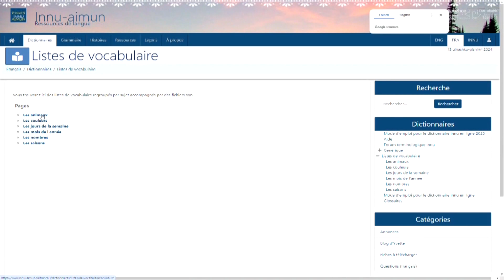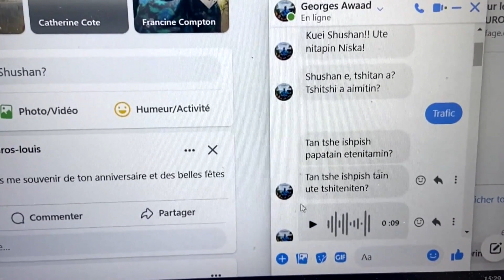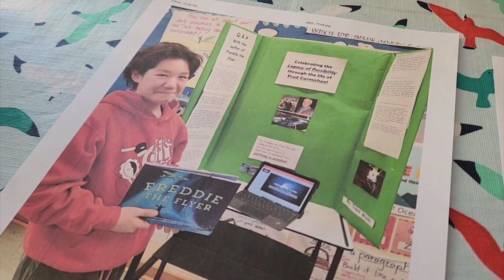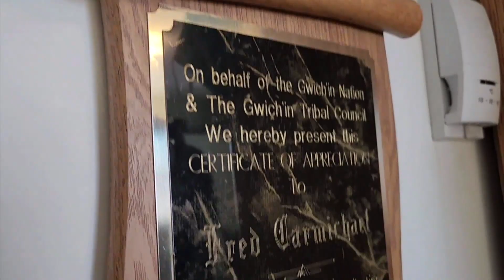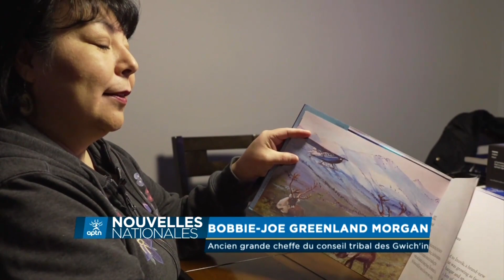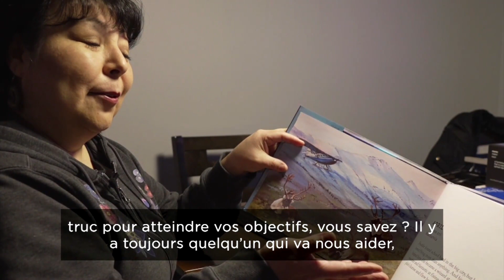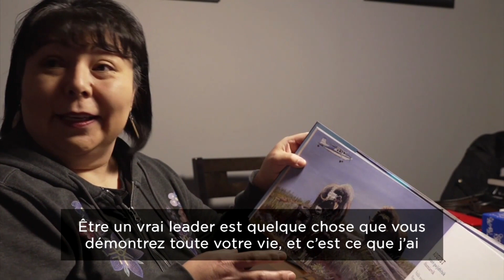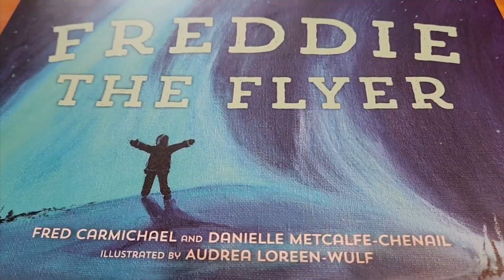Nouvelles Nationales d’APTN – 18 mars, 2024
Ce soir, aux Nouvelles nationales d'APTN.

Un corps inanimé retrouvé derrière l'école secondaire Manikanetish de Uashat.

Un auditoire hors du commun pour un survivant des écoles de jour.

En entrevue, Jean-François O'Bomsawin du bureau de l'écran autochtone.